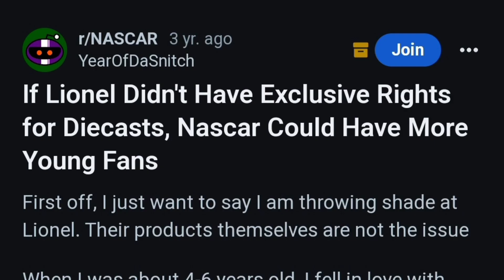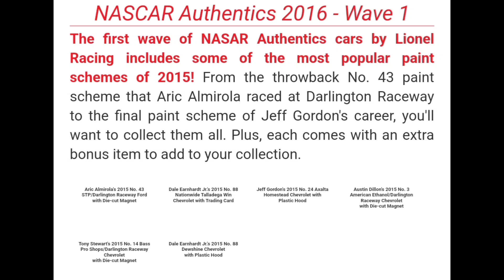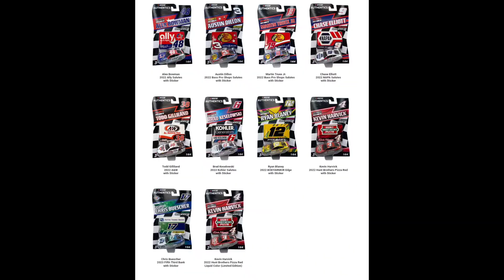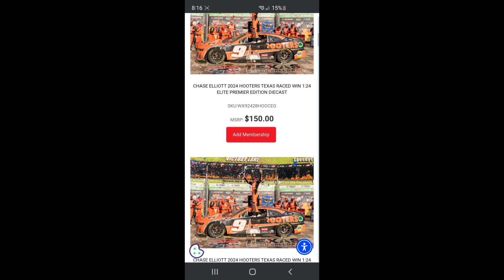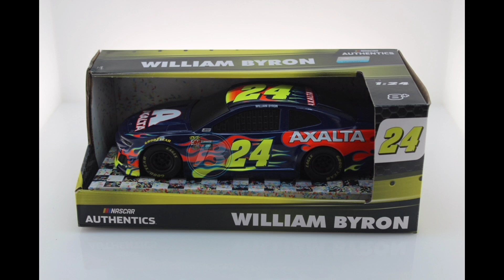The DOWNFALL of NASCAR Diecast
NASCAR Diecast has been around since the golden age of NASCAR, they’ve been in NASCAR stop motion races, NASCAR Parodies, and is part of the giant NASCAR collections.

Footage:
NASCAR DUDE
Lionel Racing
OriginalBigBry
likeits 1985
MetooFour07
The Super Squad